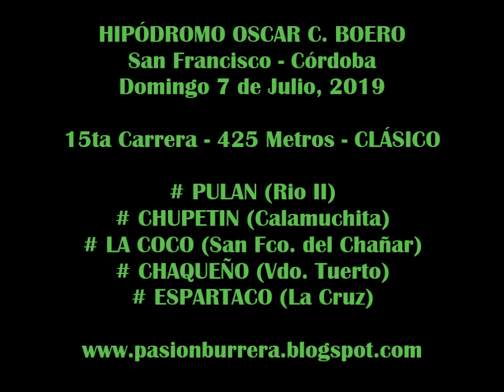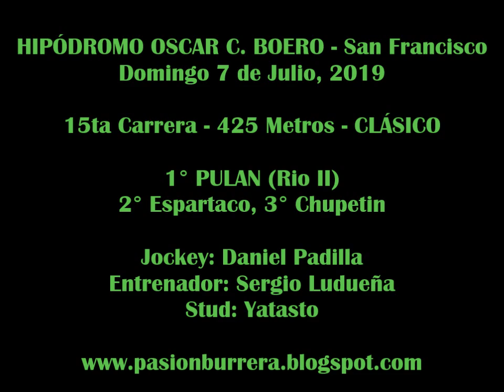PULAN, San Francisco (07-07-19)